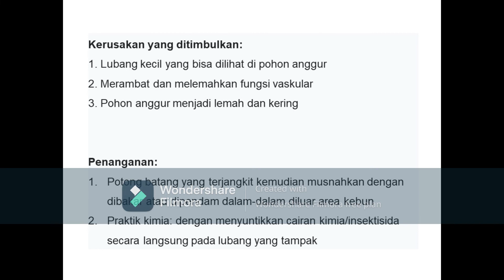Hama Penggerek Batang Anggur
Jika pohon anggur anda tiba-tiba mati coba cek seluruh batangnya barangkali ada lubang